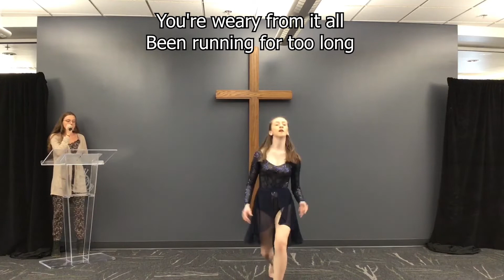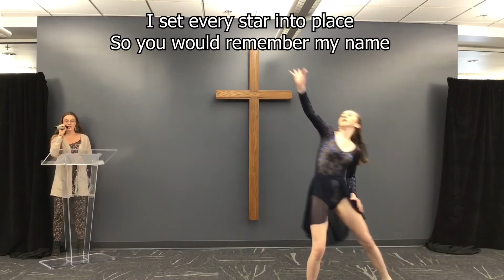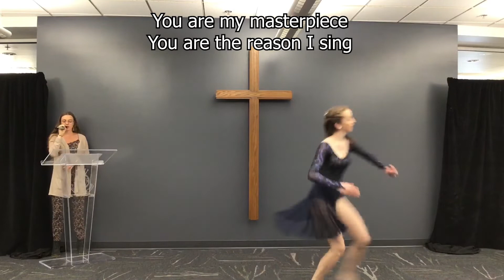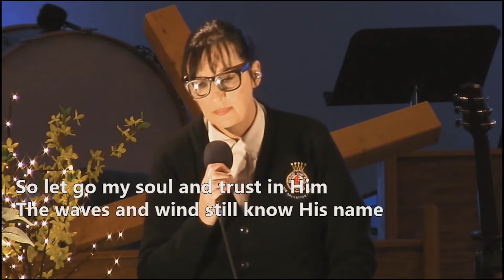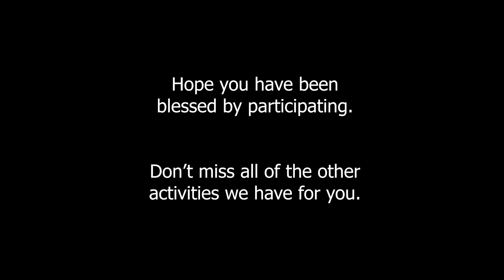Strong and Courageous: Session 2 (Saturday)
Session 2 for the Strong and Courageous Women's Camp. Worship, scripture, prayer, devotions, special music & dance!